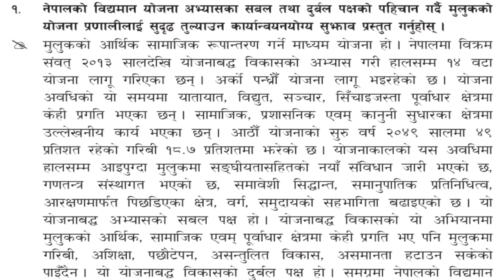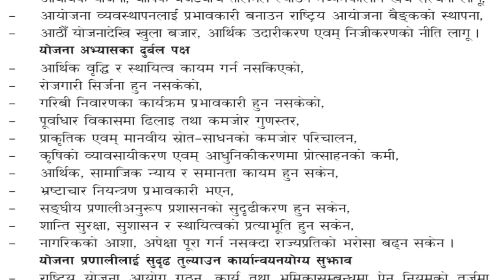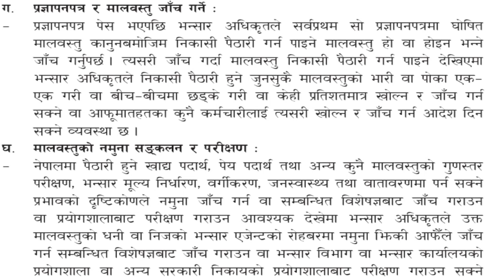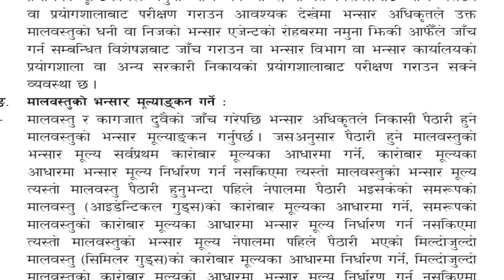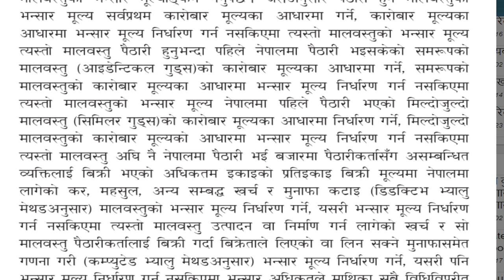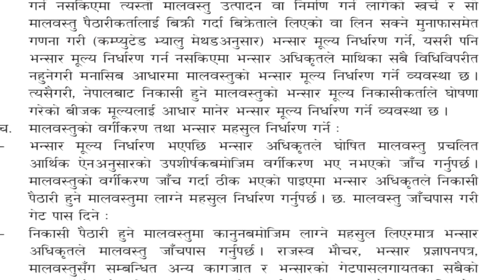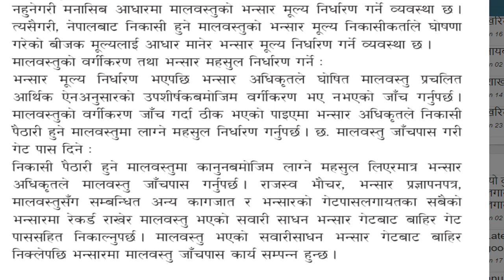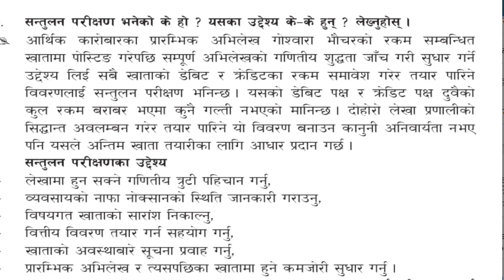लोकसेवा written खण्डको लागि अति उपयोगी